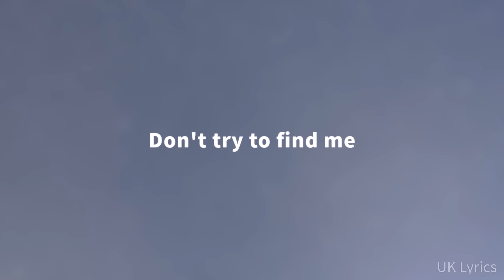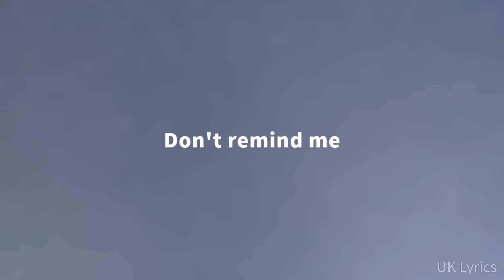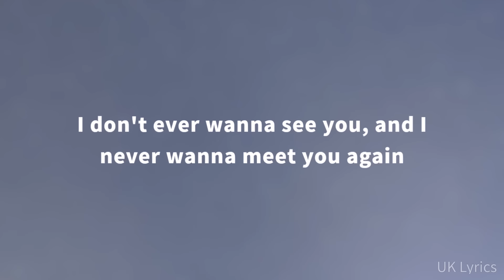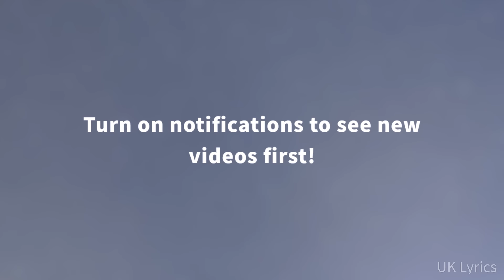Southstar - Miss You (Lyrics)